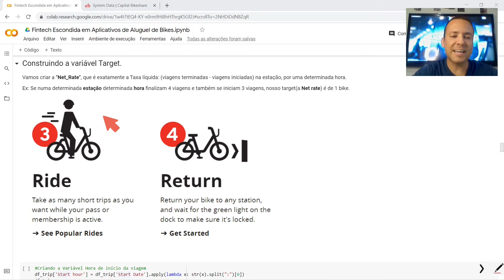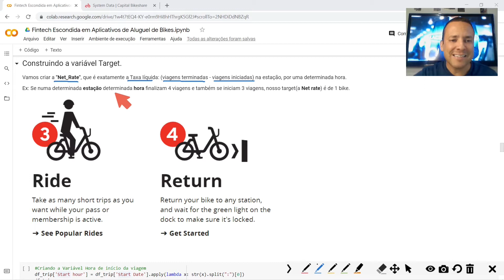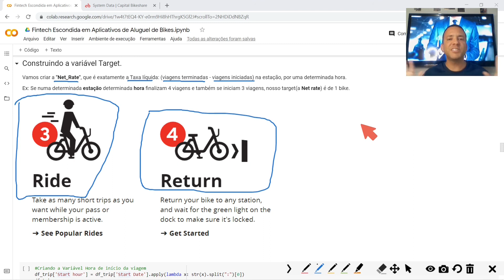COMO VOCÊ PODE FAZER PARA CRIAR A VARIÁVEL A SER PREDITA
Existem alguns Projetos de Construção de Máquinas Preditivas nos quais a variável que vc quer utilizar como TARGET, ou seja, variável a ser predita, ela não está clara, ou quiçá nem exista ainda.

"O que fazer então?" Nesse caso vc vai precisar construir essa variável.

"E como eu consigo fazer isso?" Você vai precisar entender bem o problema de negócio e utilizar as informações existentes nos DADOS para que vc possa criá-la.

Quer ver um exemplo bem didático?

Assiste aí.